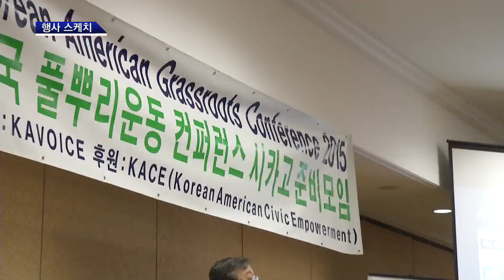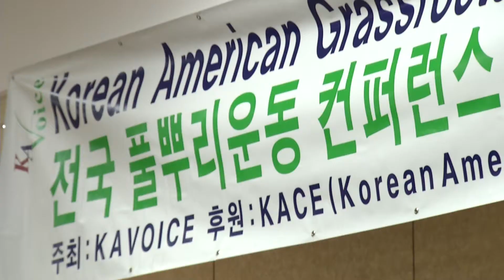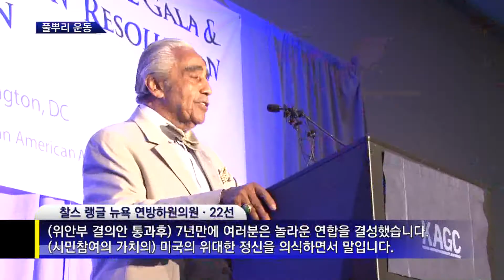KAGC 한인풀뿌리운동 & 로비전략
미주한인 풀뿌리운동 KAGC의 시카고 워크샵 스케치, 김동찬 뉴욕시민참여센터 대표와 손식 KA 보이스 부회장의 미의회 로비 전략과 풀뿌리 운동 가치에 대한 설명. 촬영,편집: 뉴스매거진